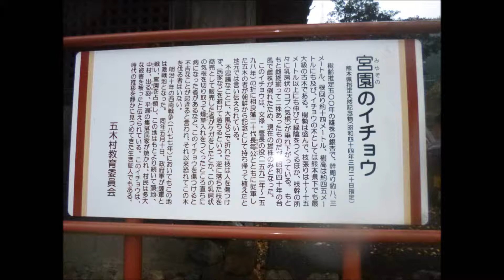宮園大イチョウ・紅葉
説明
樹高３５ｍ、根回り約１４ｍの、樹齢５００年
 五木村唯一の県指定天然記念物